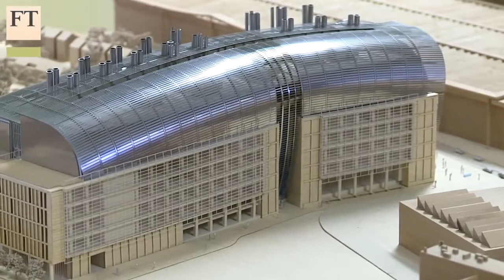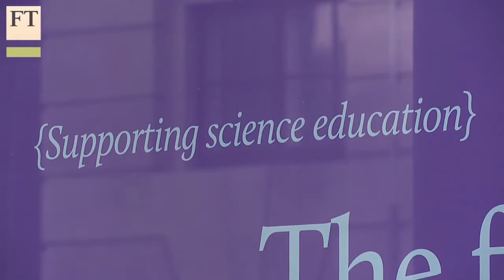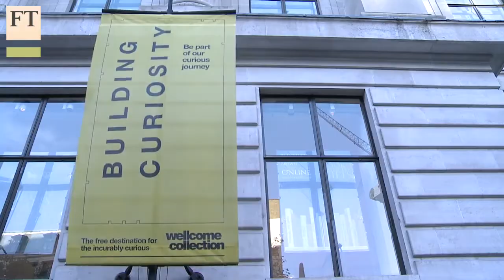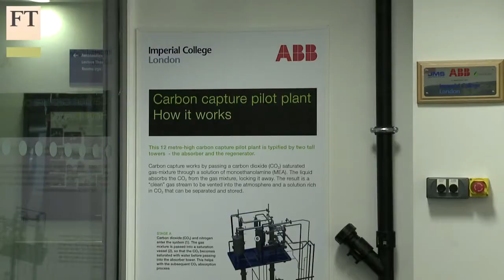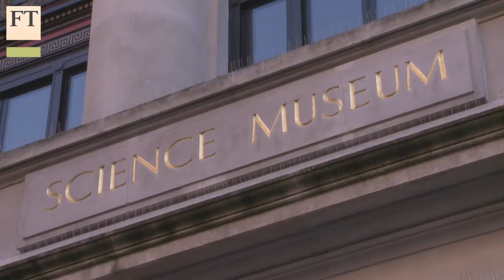London's big science experiment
A wave of new institutions is building on the capital's tradition of research - but is London getting more than its fair share of UK science? Clive Cookson reports.